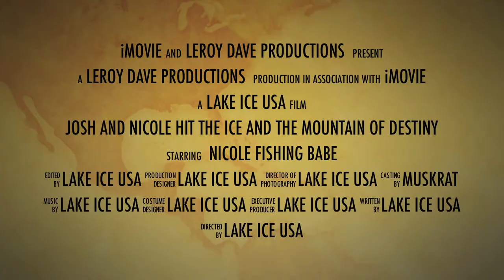Nicole and Josh